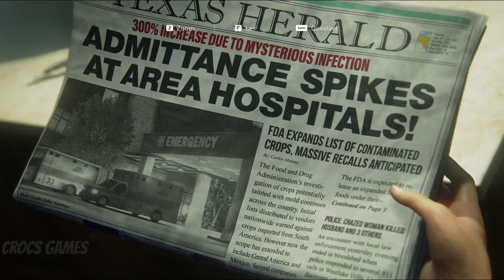#01 PROLOGO - DUBLADO - PT-BR - THE LAST OF US PARTE 1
The Last of Us Part I é um jogo eletrônico de ação-aventura de 2022 desenvolvido pela Naughty Dog e publicado pela Sony Interactive Entertainment. É um remake de The Last of Us, apresentando jogabilidade e controles revisados, incluindo combate e exploração aprimorados e opções de acessibilidade expandidas.